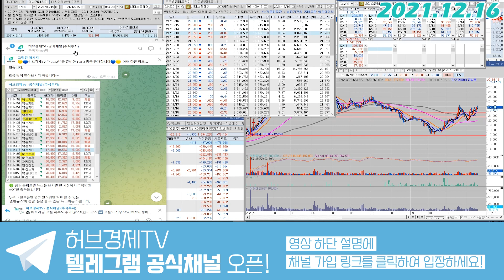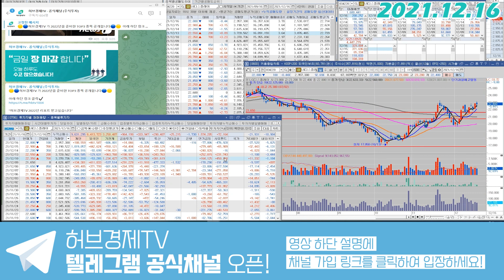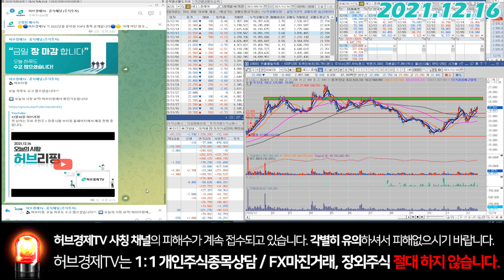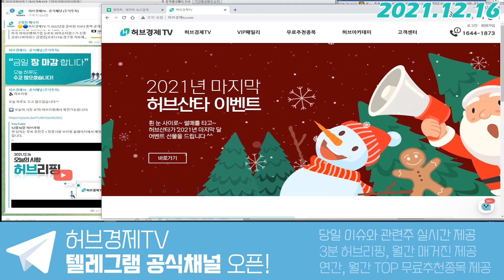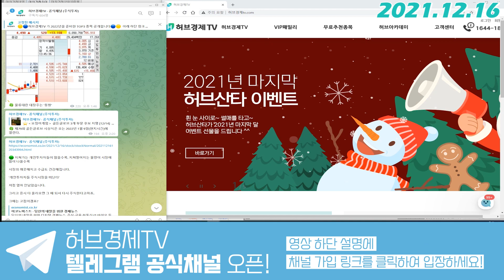LG디스플레이(034220) - 공매도가 다시 들어와줄 가격밴드는?